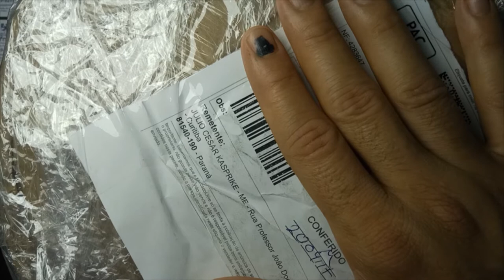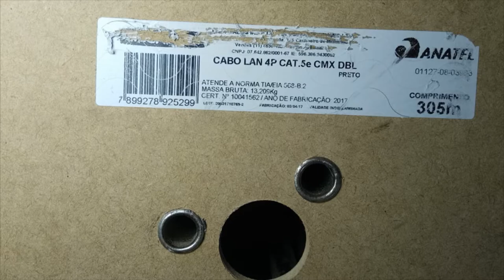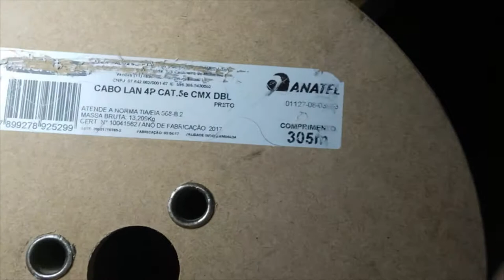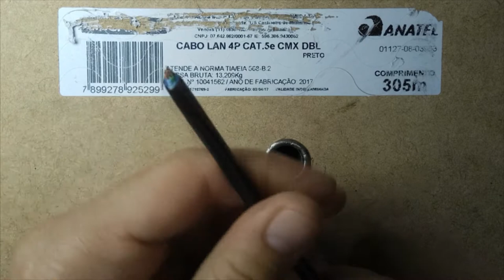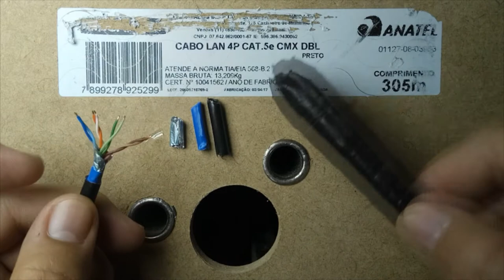UNBOXING E ANALISE DO CABO DE REDE CAT5 305m 100% Cobre